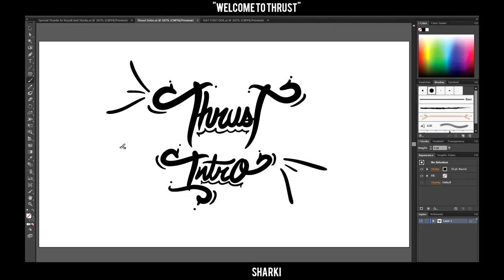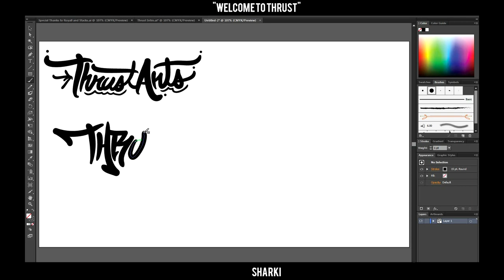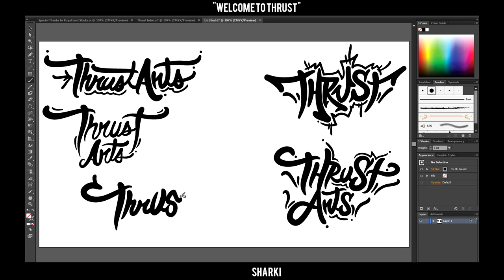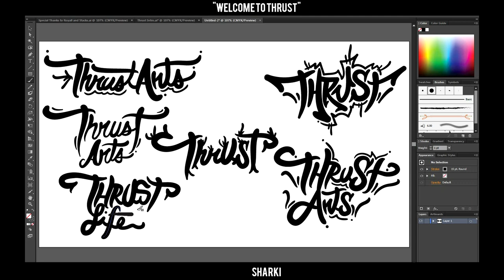"Welcome To Thrust Sharki"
Wassup guys Sharki here bringing you guys a speedart of my introduction to Thrust. Special thanks to Royall getting me in and most of all AUTO STACKS! I know I'm not known and I just wanna have fun in the community and I've come this far, so thank you guys for all your support and soon to bring out more speeedarts soon as possible.

Followed by Music Daily:
Follow MusicDaily on: